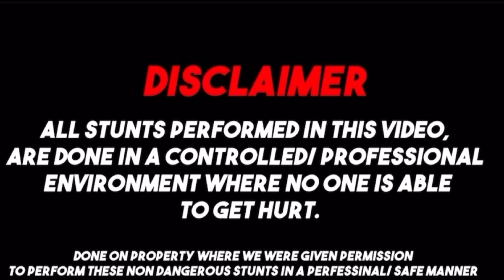I LET HER DRIVE… *WE GOT PULLED OVER*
WELCOME TO THE CHANNEL IF YOUR NEW 👋

COMMENT SO I KNOW YOU WERE HERE  💬
SHARE THIS VID FOR ME📢